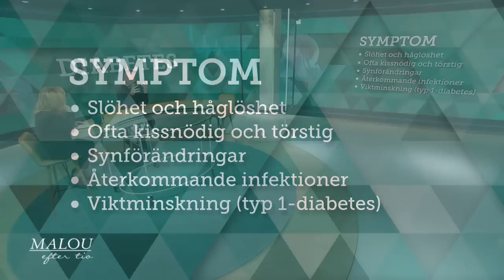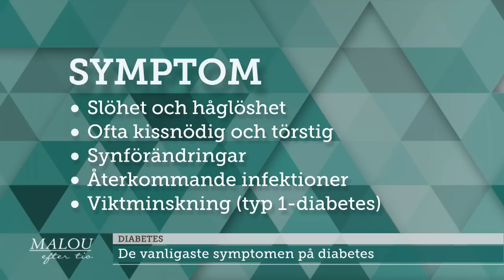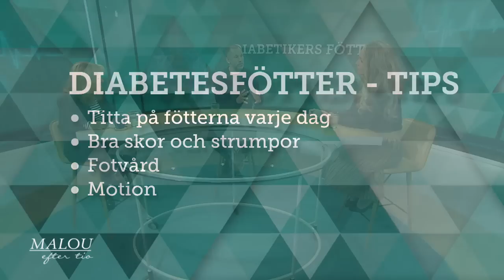Så farligt är diabetes – Peter Jihde: ”Ett mörkertal” - Malou Efter tio (TV4)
Tv-profilen Peter Jidhe har precis kommit hem från inspelningen av tv-dokumentären "Leva utan att dö – diabetes under pandemin". Peter har själv sjukdomen sedan åtta år tillbaka och tillhör alltså riskgruppen för covid-19.